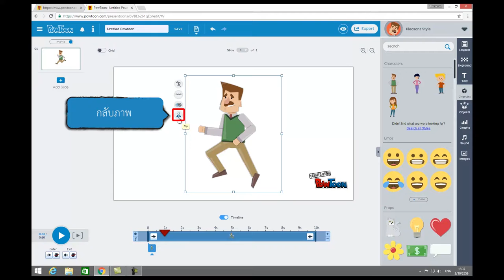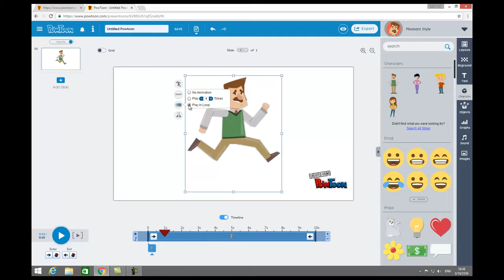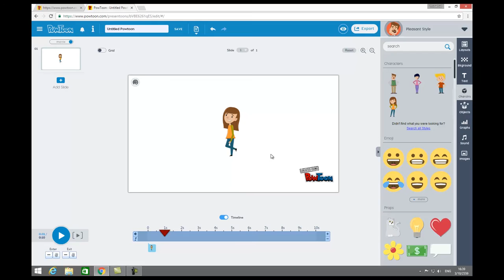4/7 การใช้งานโปรแกรม PowToon